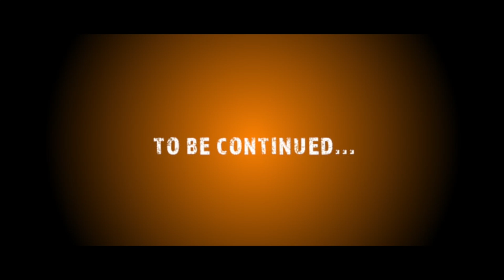Goldenball Episode 1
Svět je na pokraji krize. Tajná organizace se zmocnila mocné zbraně a ukryla ji na neznámém místě. Jen jediný muž může zastavit její ničivé následky. Agent nejtajnější světové tajné služby TAHLAN, který je známý pod krycím jménem PB. Zatímco politické špičky se třesou strachy, PB je mezitím na misi v Mexiku. Podaří se ho dostihnout?